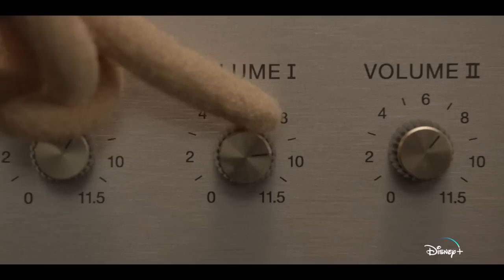THE MUPPETS MAYHEM Trailer (2023) Kevin Smith, Sofia Carson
THE MUPPETS MAYHEM Trailer (2023) Kevin Smith, Sofia Carson, Lil Nas X